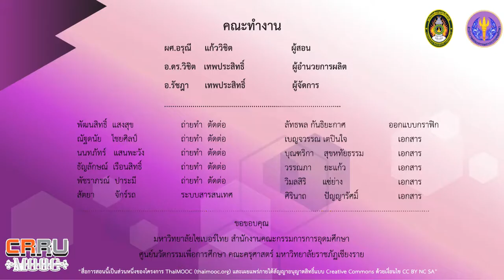สรุปเนื้อหาของสัปดาห์ที่ 2